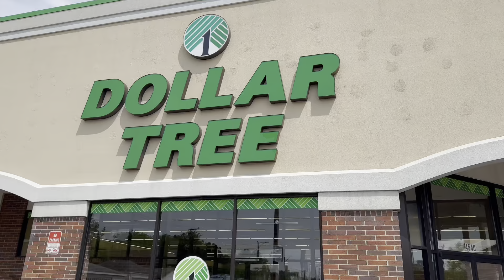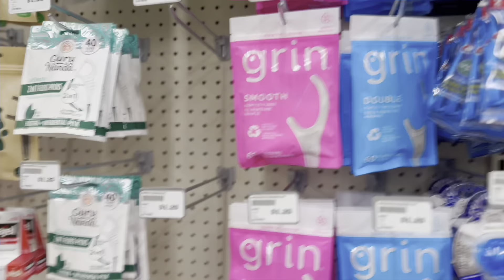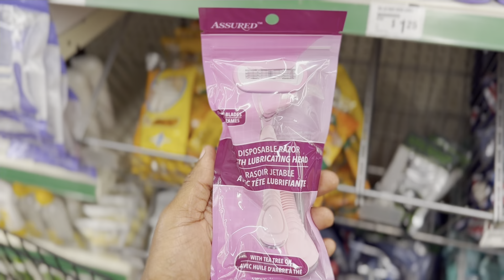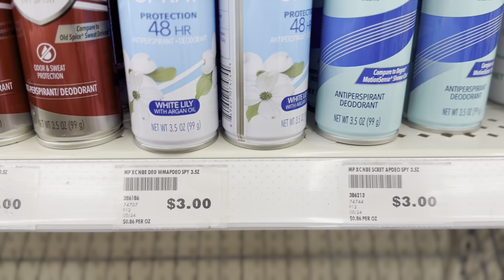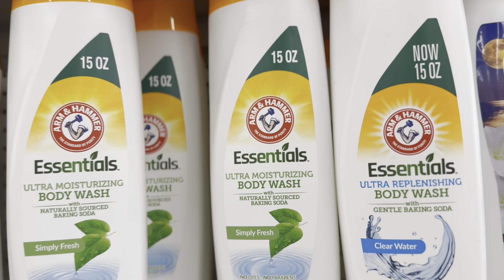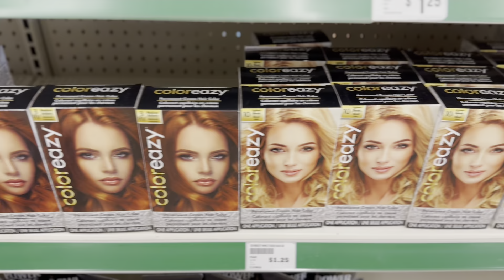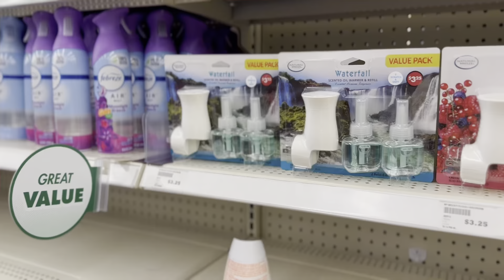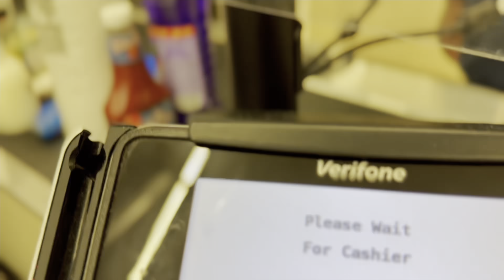Dollar Tree come shop with me| Dollar Tree Hygiene shopping.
Hey guys! In today’s video vlog, Dollar Tree come shop with me| Dollar Tree Hygiene shopping.